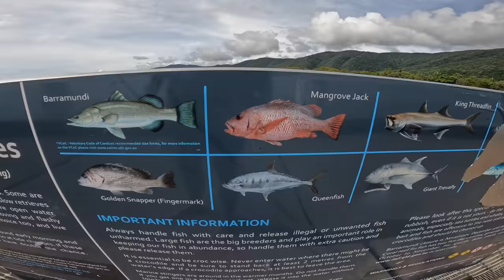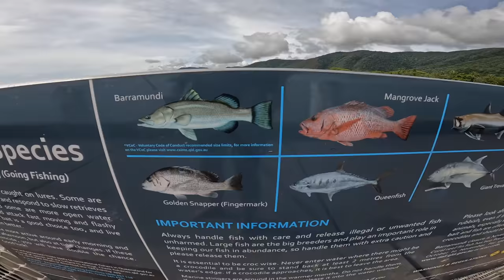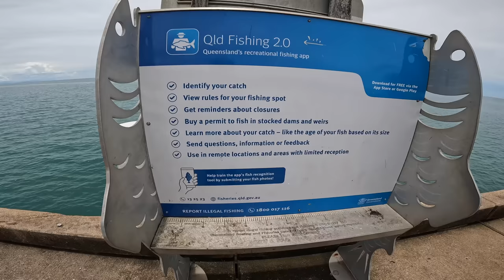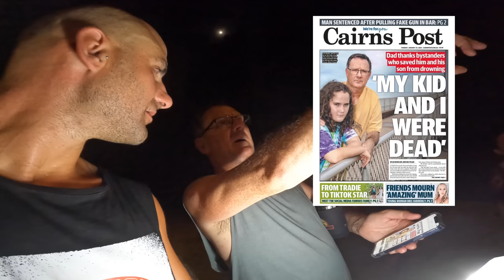Surviving 24Hours On A Pier With A Rod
thank you for the love on the last episode, I hope you enjoy this palm cove video, what pier should I go to next?

this is Adams YouTube channel down below

Love use